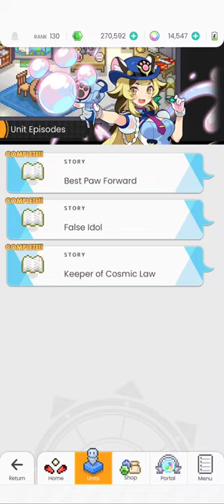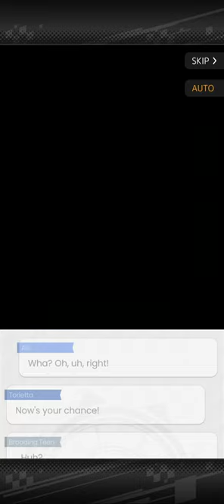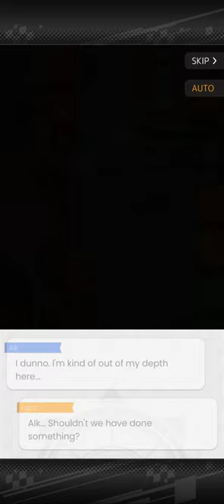WF Torietta Episode 2: False Idol